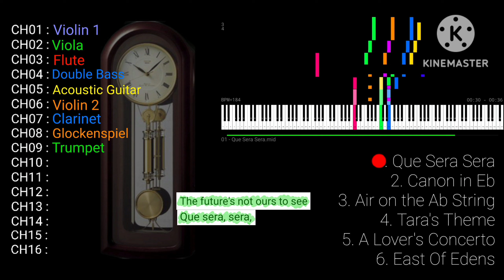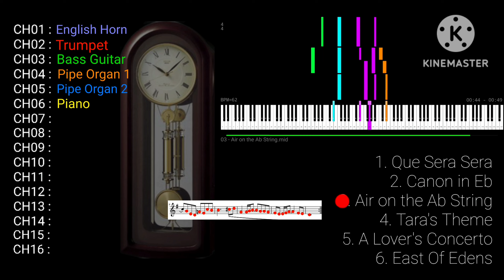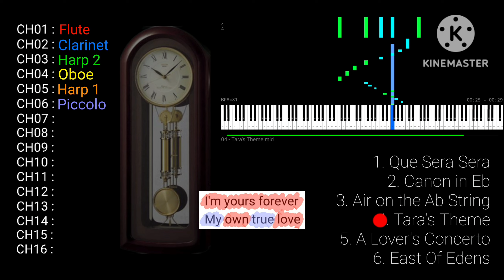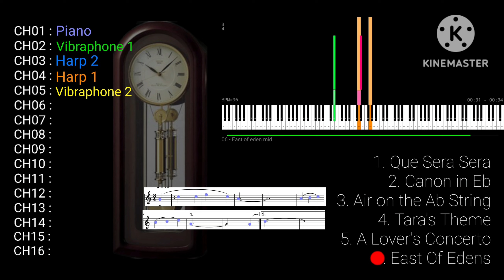[Clock Melodies] - SEIKO DECOR AS893B In PFA!!!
the SEIKO DECOR AS893B clock melodies has classic & movies
by kosei_515 is PFA's part instead song of illustration

Melodies :

0:00 Que Sera Sera
0:37 Canon in Eb
1:09 Air on the Ab String
1:58 Tara's theme
2:28 A Lover's Concerto
3:03 East of eden

Type : Lovely
Parts : Violin, Piano, Harp, Flute, Oboe, Clarinet, Viola, Double Bass,
Pipe Organ, Celesta, Vibraphone, Glockenspiel